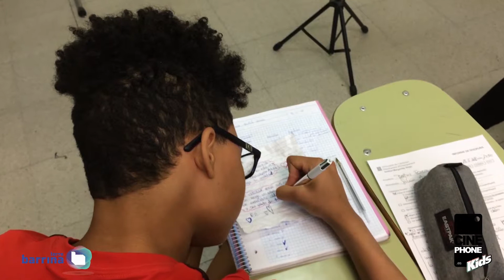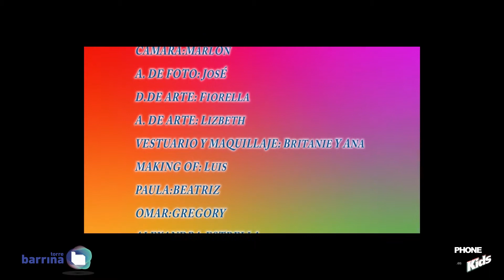El amor de Omar y Paula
Curt elaborat pels alumnes de 1er ESO de l'Institut  Margarida Xirgu dins del projecte educatiu Tàndem.  En aquesta ocasió amb la col·laboració de Cinephone.

Tàndem és un programa pedagògic de L'Hospitalet que promou aliances entre les escoles i equipaments i institucions culturals i científiques de la ciutat amb l’objectiu de treballar plegats en el camp de les arts, la cultura i les ciències.

En el cas de Torre Barrina, experimentem i utilitzem els llenguatge multimèdia com a eina d'aprenentatge.